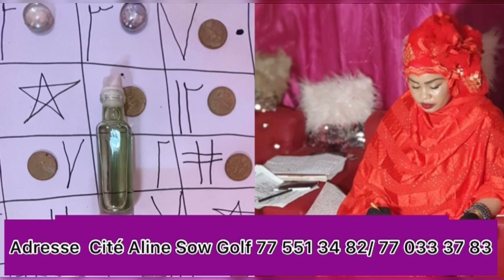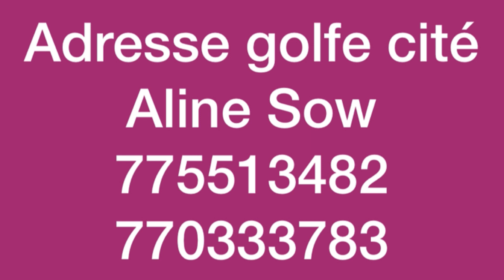Nouveau: Guerre de Sidi Diop et Omoro! Dégue Dadie ami intime de Omoro brise le silence et révéle…